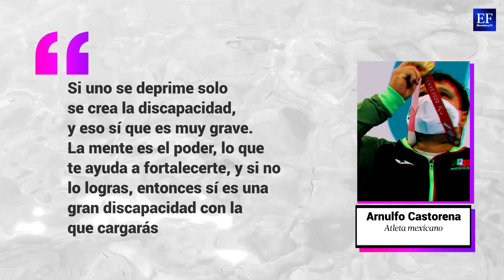🏊El TRITÓN mexicano: Arnulfo Castorena💪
El nadador mexicano José Arnulfo Castorena Vélez está más firme que
nunca en la élite de la natación del deporte adaptado a nivel mundial.